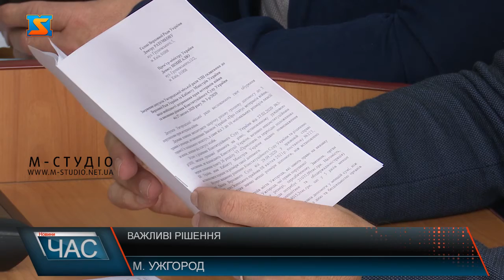Прийняті рішення. Засідання депутатів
П’ятнадцять питань порядку денного винесли на друге пленарне засідання шостої сесії Ужгородської міської ради . 36 присутні депутати забезпечили кворум і приступили до роботи. Здебільшого рішення стосувалися змін у різних програмах соціально-економічної діяльності міста, а також розглянули бюджетні питання, надання пільг та депутатські звернення щодо проблем містян. Спортзалу для вихованців клубу Королович –Тім – бути! Депутати підтримали рішення щодо дозволу облаштувати підвальне приміщення для тренуватися 7 десятків юних спортсменок з кік-боксингу і таеквон-до  на базі 12 школи.7 з половиною мільйонів гривень з державної субвенції направлять на покращення освітнього простору та ремонти навчальних закладів Ужгорода. Мова про  2, 3, 6, 12,15 та 19 школи. 3 мільйони сто тисяч з гаком гривень  державної субвенції піде на ремонт вулиці Собранецької.Капремонт вулиці Болгарської, де дислокується частина ДСНС, дофінансують у розмірі сто тисяч гривень з міського бюджету.  Депутати ініціювали звернення до офісу Президента, аби КП Водоканал включити до програми Велике будівництво. А от звернення про не згоду з  новим порядком надання субсидій  депутати не підтримали. А про порушення прав ветеранів війни, яким виплачується одноразова допомога не у відповідному розмірі - у 5 разів менше, ніж потребують понад 2 тисячі містян, а місто платить ще і виконавчий збір – відправили на доопрацювання.